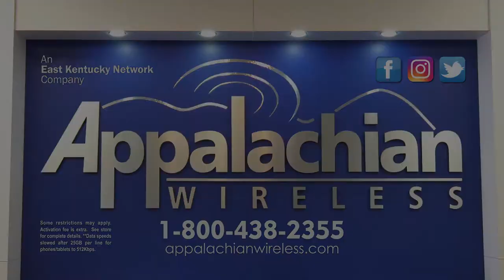AppHarvest CEO speaks to students about entrepreneurship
PIKE COUNTY, KY.-The University of Pikeville hosted a businessman who hopes to transform the region's economy with his high-tech agricultural startup. EKB News Reporter Shawn Allen has the story.